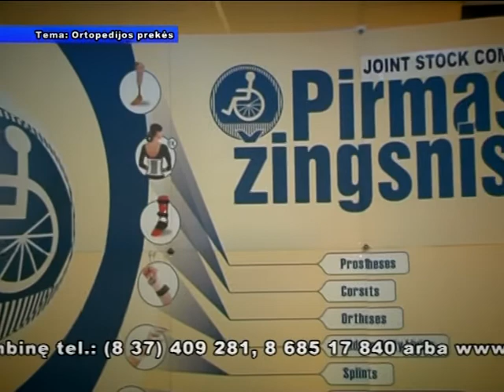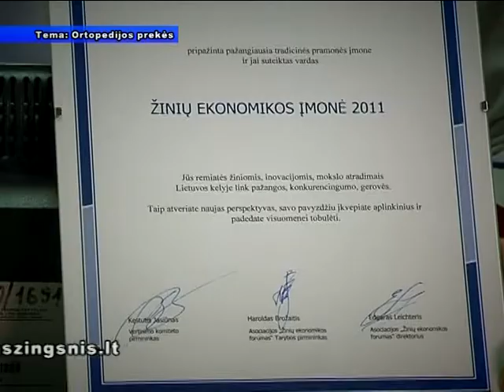Sveikatos kodas Ortopedijos prekės